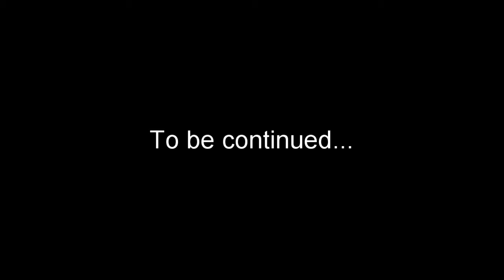COVID-19 If it was a Zombie Apocalypse ep2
Join our heroes as they embark on a quest to save humanity or make it worse!!